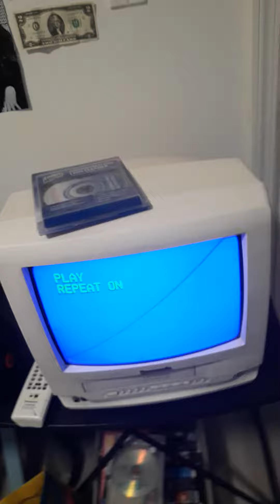closing to star trek vol 3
last few seconds of program end credits flimantion paramount television fade to black white screen of death blue screen of death